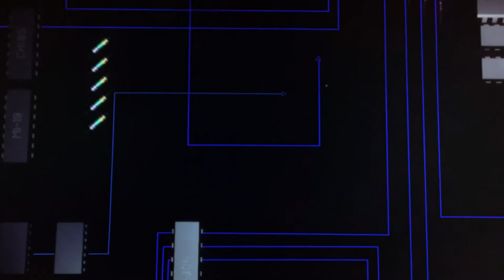Syntheme 17: Co-Planar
You find yourself astonished, stupefied, having broken off some instaforgotten reverie, standing adrift in a monolithic sunbeam. About you are thick schools of levitating dust motes obscuring teeming shelves of books. A crowded escritoire, something important you want to write down if only you could find a pen. Enmissioned, you finally budge, mussing the stacks of paper in search of a wayward scrap, the backside of an envelope. Something to do with a message encoded in the shape of some vines - or was it some roots? You think about the other canvases of the natural world. You think about tree rings and tree knots and the specific entanglements of bare branches of trees in the winter. With each new example that tumbles onto the stage of your mind, the notion fades.